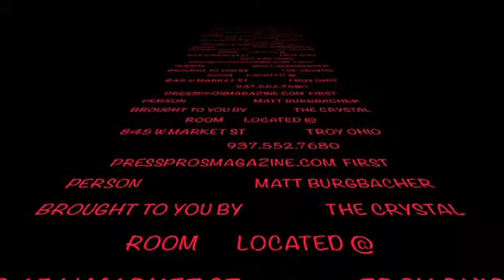FIRST PERSON MATT BURGBACHER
First Person with Matt Burgbacher Head Football Coach of Troy Trojans